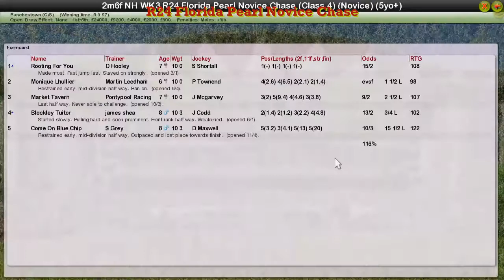NH WK3 R24 Florida Pearl Novice Chase